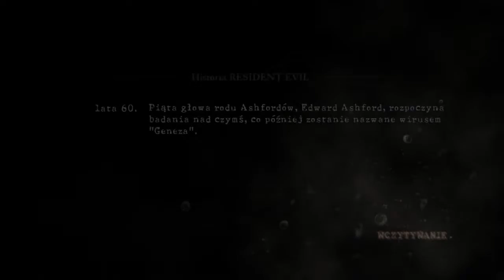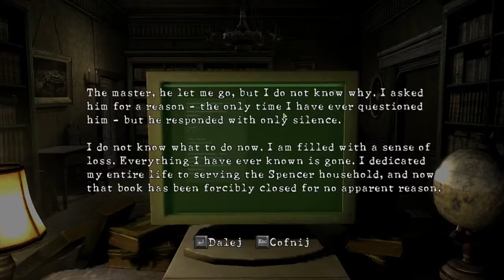Resident Evil 5 Lost in Nightmares #1 - Rozpoczynamy wspomnienia